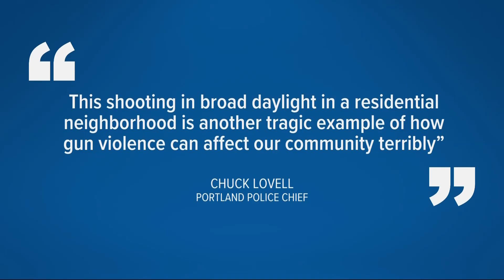KGW Top Stories: 11 p.m., Saturday, March 25, 2023